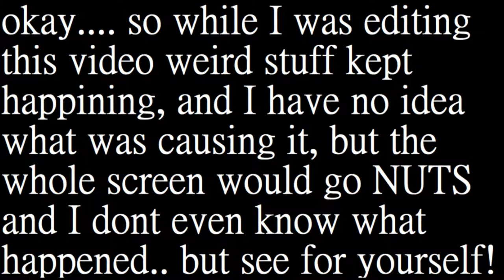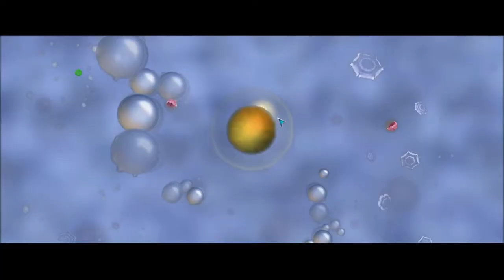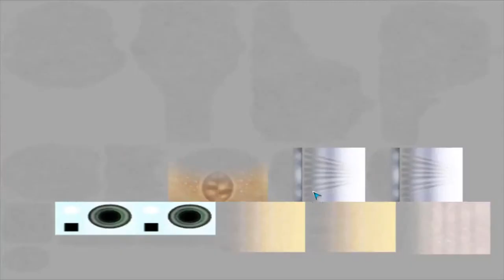Spore ep:1 cell stage season: 1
HEY! check out my friend's channel, (I am going to voice act for an animation of his) he makes music, and really cool animations, you should check the all out!